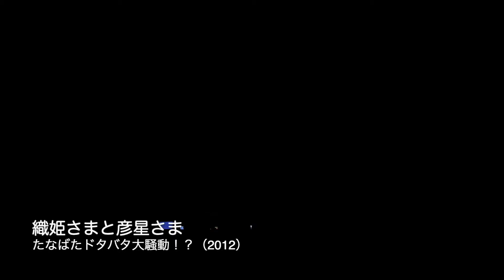七夕のお話〜織姫さまと彦星さま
いちごくらぶキッズコンサート　ドリームINバスケット
「たなばたドタバタ大騒動！？」より

~あらすじ~
今日は年に一度織姫さまと彦星さまが出逢える大切な日…。
しかし小悪魔リリーのいじわるで、たなばたドタバタ大騒動!?
みんなで力を合わせて二人の願いを叶えてあげよう!!
ドキドキ!ワクワク!大冒険!!!

制作　いちごくらぶ

2012年7月1日 健軍文化ホールにて